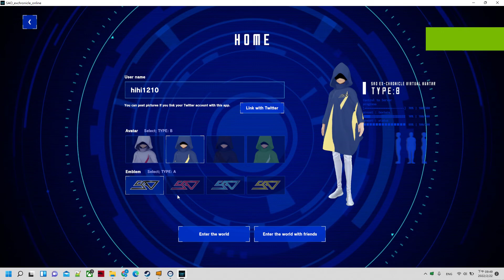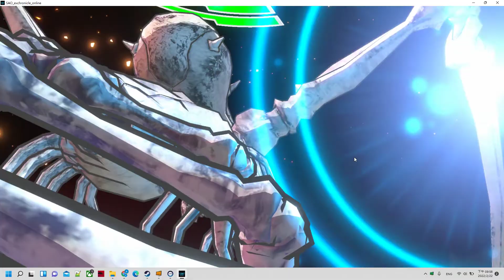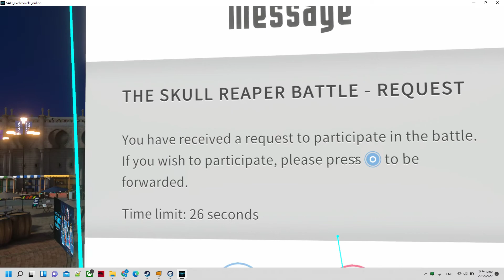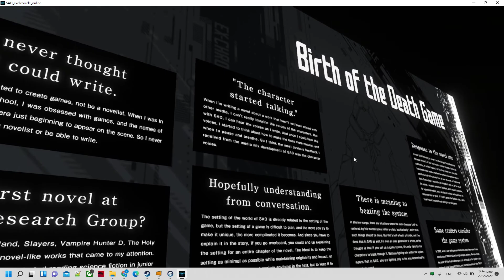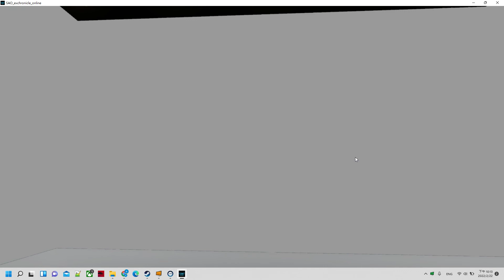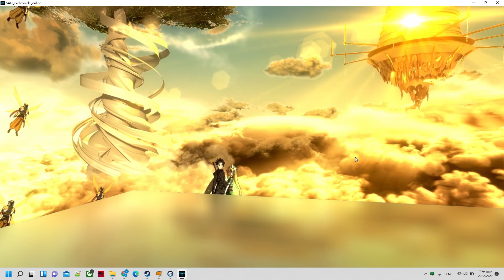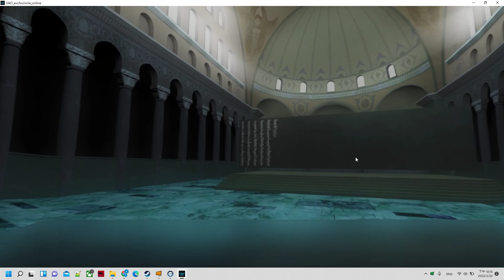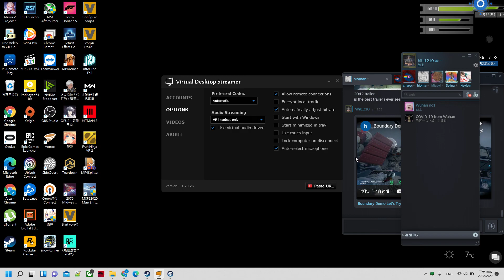Sword Art Online -EX-CHRONICLE- Online Edition VR - Let's Try